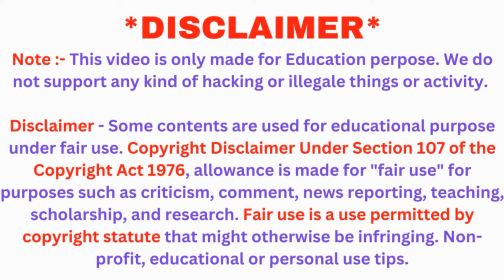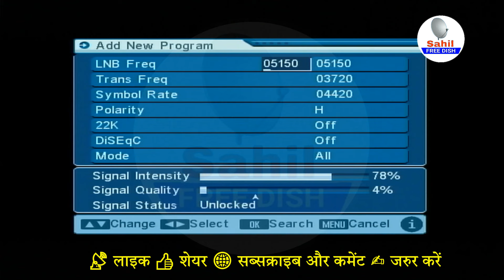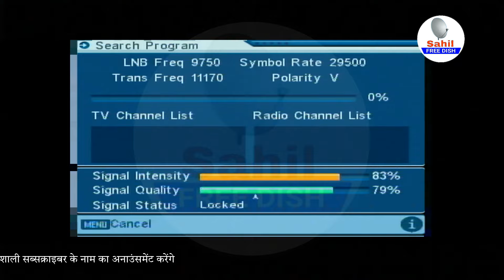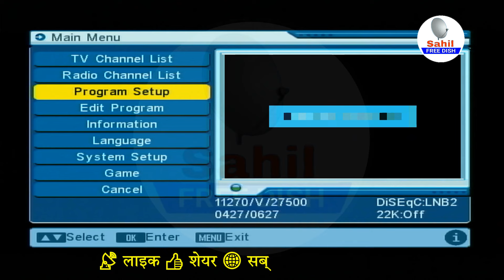DD free Dish ke mpg2 setup box mein 21 January 2024 ko kaise naye TV channel add Karen- DD Free Dish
बंद चैनल्स को DD Free Dish के MPEG 2 Set Top Box में  Softwear Upgrade करके दो New Channels ADD करें

For which you will have to contact your nearest DTH or DTH operator and find out the subscription plan.